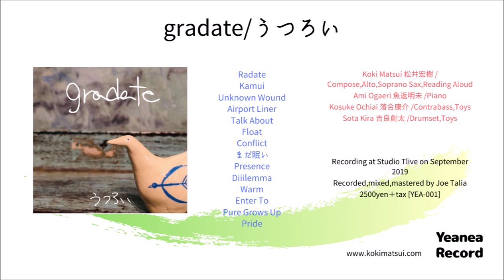松井宏樹 [gradate] 1stCD「うつろい」Promotion Video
Wyne (Koki Matsui)(Unrecorded)

[gradate]/うつろい (YEA-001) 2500yen＋tax
2020. 3/18. out

Radate
Kamui
Unknown Wound
Airport Liner
Talk About
Float
Conflict
まだ眠い
Presence
Diiilemma
Warm
Enter To
Pure Grows Up
Pride
(All Composed by Koki Matsui)

結成3年。リーダー松井宏樹(まついこうき)の曲だけを演奏し続け、レパートリーと世界観を拡大させるバンドgradate、満を持しての1stCD発売。
見落とすかもしれないほど小さな小さな、日々の感情の揺らぎをすくい取って。
ひとが、時が、じんわりグラデーションのように変わっていく一部分を刻み込むように。
松井の楽曲を、現在の日本ジャズライブシーンをどっしり支えている魚返明未(ピアノ)、落合康介(ベース)、吉良創太(ドラム)の3人と共にほぐし、組み上げ、駆け上がり、膨大なレパートリーから選ばれた14曲、72分に渡って揺らぎ続ける。また、普段から松井が取り組んでいる自作詩の朗読と楽曲の融合に本作でも挑戦。

Recorded, mixed, mastered by Joe Talia
Art work by Maki Sakoda

★Location at Kichi
Video by Ayane Matsui
Produce by Kanako Ikema and Koki Matsui